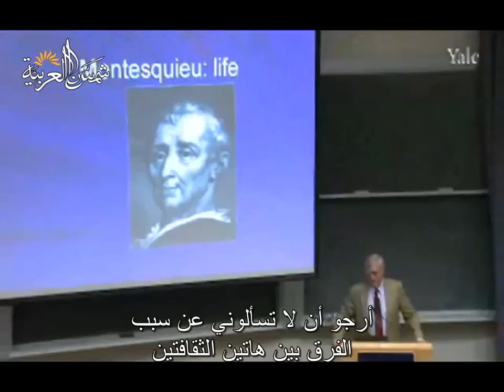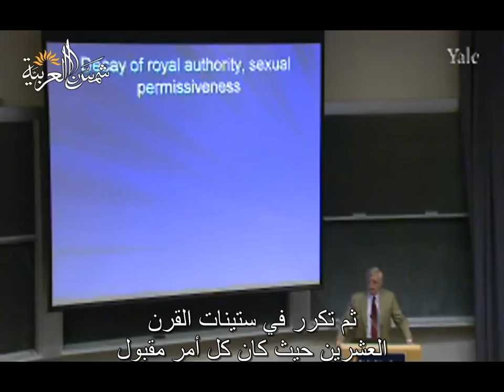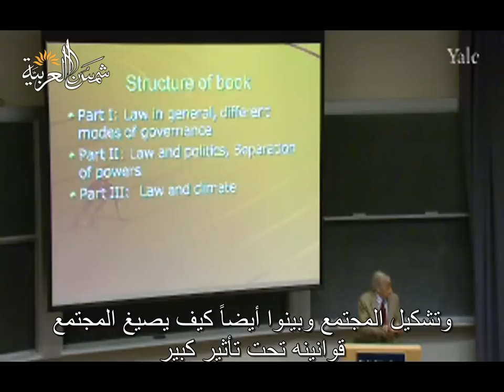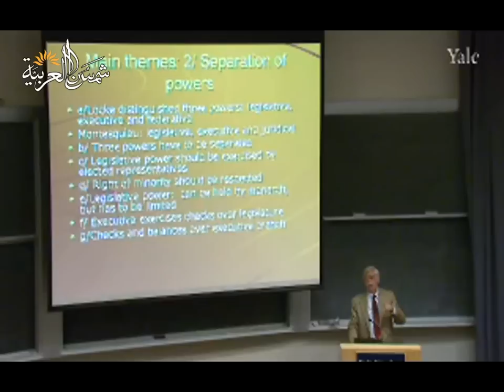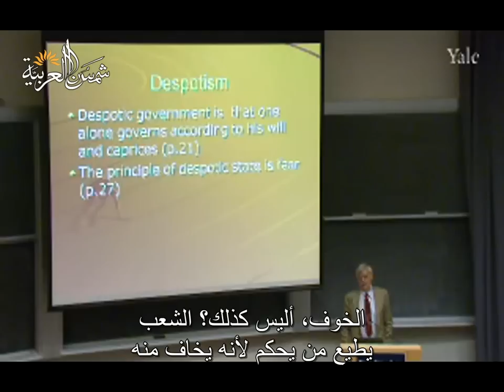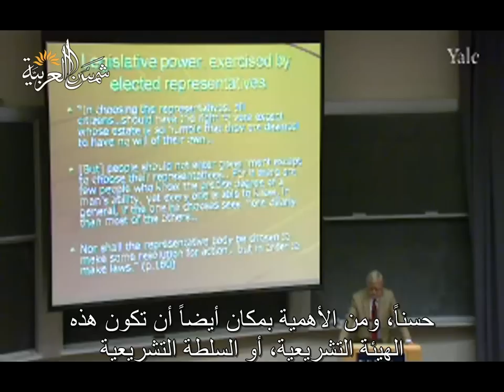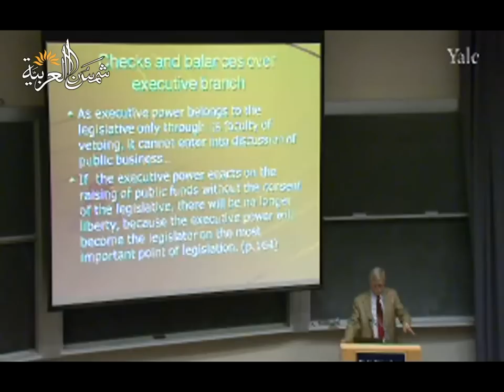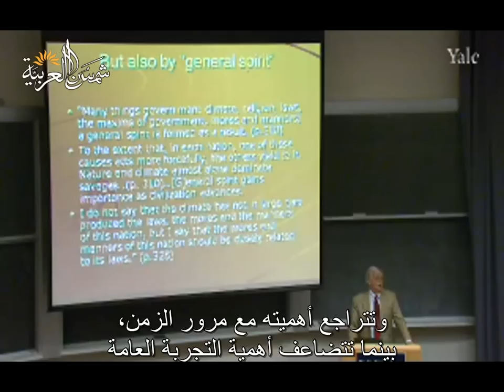النظرية الاجتماعية المعاصرة (جامعة ييل) المحاضرة 04: مونتسكيو: تقاسم السلطات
Yale
المحاضرة الرابعة من مساق أسس النظرية الاجتماعية المعاصرة من جامعة ييل للبروفيسور ﺇﻳﻔﺎﻥ ﺳﻴﻠﻴﻨﻲ
وهي عن مونتسكيو: تقاسم السلطات

تعريف بموقعنا